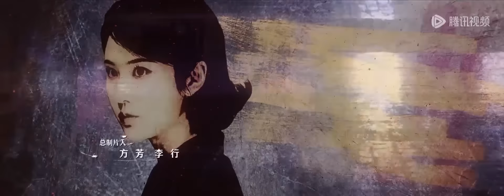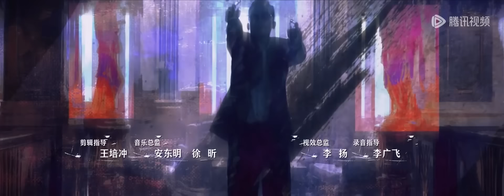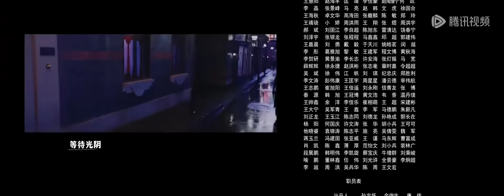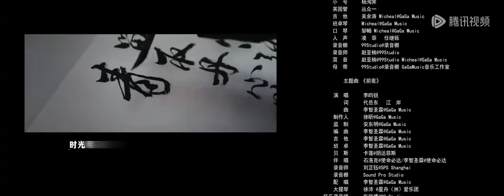[ENG SUB]【前夜 The Eve】EP25 —— 欧豪 & 张慧雯 & 赵志伟